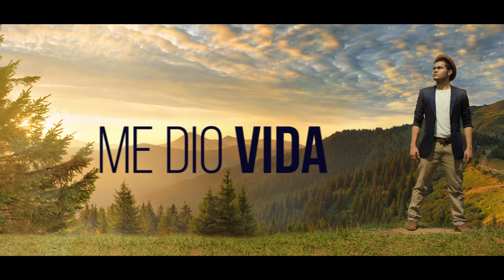J. Andrés Murillo - TÚ ERES SANTO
Contactar a J. Andrés Murillo:

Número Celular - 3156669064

Productor musical y arreglista: Alex Messino
Compositores: Juan Diego Prada y J. Andrés Murillo
Vídeo y edición: Edsonp Peña